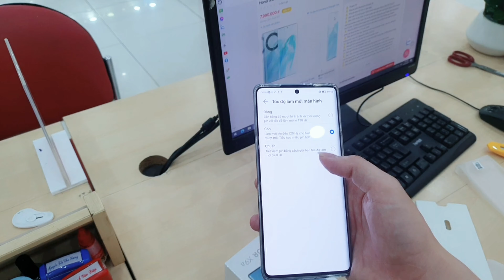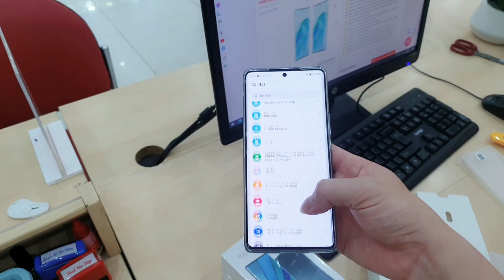TRÊN TAY SỚM NHẤT HONOR X9A, MÀN HÌNH CONG 120HZ | Đại Bé Review